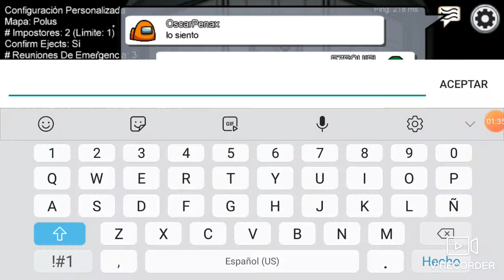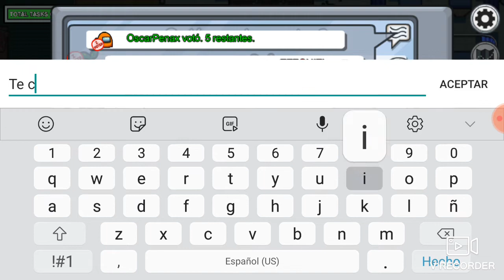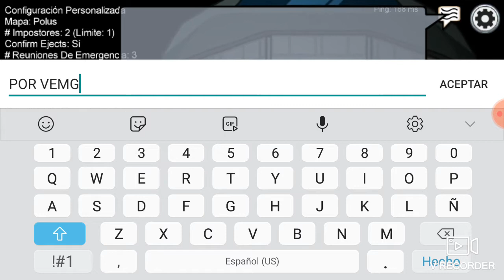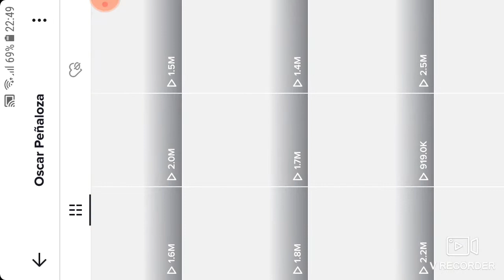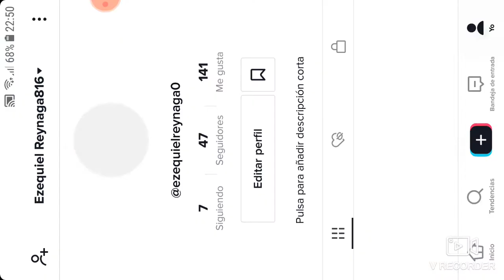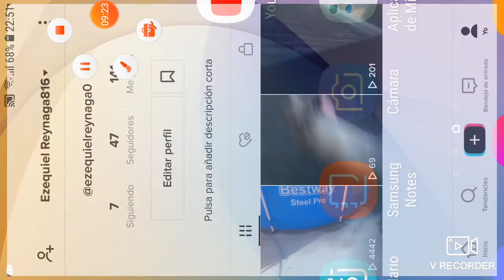ENCONTRE A OSCAR PENAX QUE ASE VIDEO DE INVOCACIONES DE AMONGOS XD COMO GAMER FER O PATHO FAIL XD👍😝💀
OSCAR PENAX ME MATO Y YO QUERIA VENGARME DE EL PERO NO LO ENCUENTRO Y TERMINE GANANDO XD ECETERA PERO MAS TARDE SUBI A LOS INVOCACIONES ES HOY YOUTUBEROS Y YOUTUBERAS